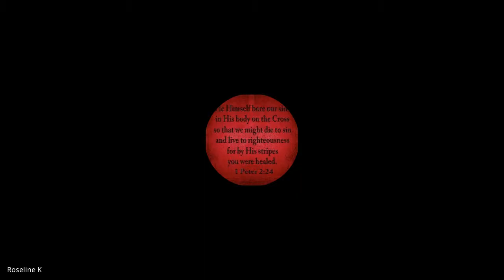Prayer & Intercession | Lecture 07 : BC113-P&I-20210826